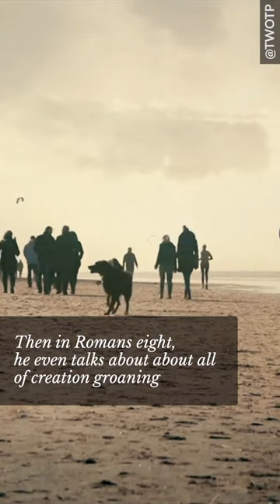Richard Rohr and The Universal Christ . The Work of the People produces films and visual content to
Richard Rohr and The Universal Christ
The Work of the People produces films and visual content to stir imagination, spark discussion and move people towards spiritual discovery and transformation.